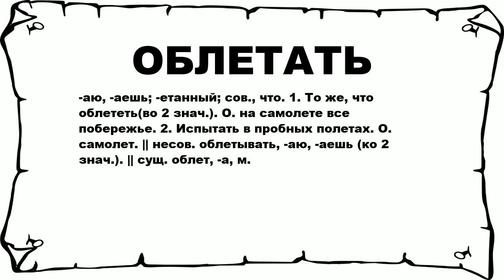ОБЛЕТАТЬ - что это такое? значение и описание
Хочешь знать что значит ОБЛЕТАТЬ? тогда слушай до конца. n n -аю, -аешь; -етанный; сов., что. 1. То же, что облететь(во 2 знач.). О. на самолете все побережье. 2. Испытать в пробных полетах. О. самолет. || несов. облетывать, -аю, -аешь (ко 2 знач.). || сущ. облет, -а, м. n n Больше слов